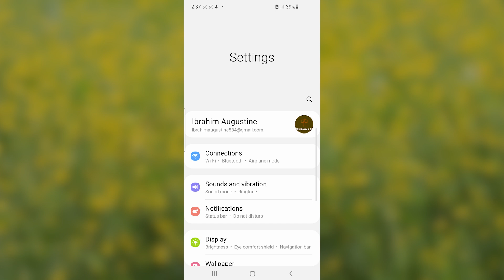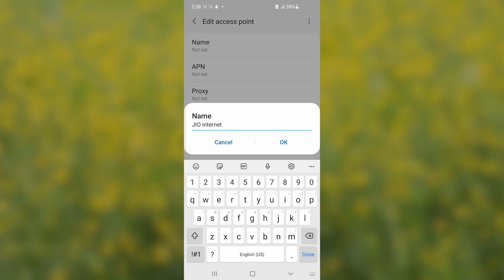Fix Mobile Data Not Working on Samsung Phone (2025) - Full Guide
If you're trying to turn on mobile data on your Samsung phone and it's not working — for example, if it doesn't turn on — this tutorial will guide you through how to resolve the issue.

One of the best solutions is to turn on Airplane Mode for about 10 seconds, then turn it off. After that, try enabling mobile data again and check if it works.

If it still doesn't work, make sure your Access Point Names (APNs) are properly set (as shown in this video), and ensure your Network Mode is set to Auto Connect.